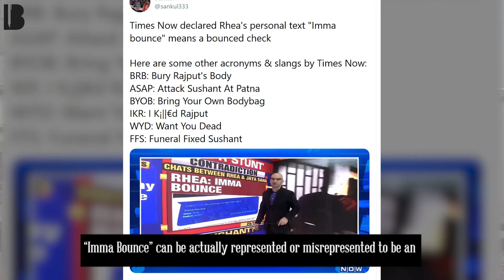Technically Speaking, When Can Law Enforcement Seize My Phone? Part 1 With Apar Gupta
Our phones have become a vital part of our virtual and physical existence. With the ability to process large amounts of information and data from a feather touch on a screen, it's not surprising that these devices contain some of our most treasured memories and secrets. Yet, as disturbing as it may seem, we are witnessing a period in which these very messages and chats are being read out loud in public, as though voyeurism within Television has become almost normalised. This hostile atmosphere begs the question—who should have access to our personal devices and under what conditions? Today, Swagam Dasgupta speaks to Apar Gupta, Executive Director of the Internet Freedom Foundation to understand the complexities of the law regarding smartphones and other devices.

Part 1 of this series delves into a seemingly simple question with an unfortunately complicated answer—when can law enforcement seize my phone?

Please do write to us at in case you have any other questions regarding your personal devices and who can access them.

Do check out the Internet Freedom Foundation's explainer on Law enforcement access to personal electronic devices